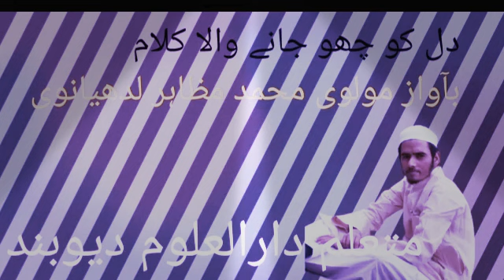بہت ہی دلکش کلام مولوی محمد مظاہر لدھیانوی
خوشی نہ ملی مجھ کو زندگانی میں دوستوں  ہمارے چینل کو سبسکراٸب لاٸک شیر اور کمینٹ ضرور کریں